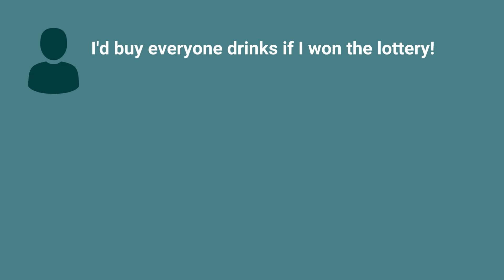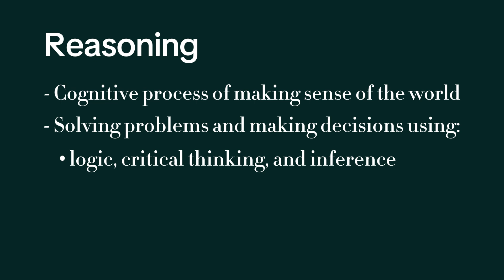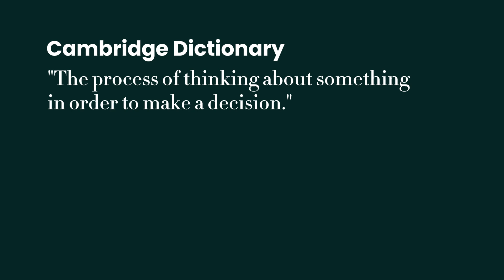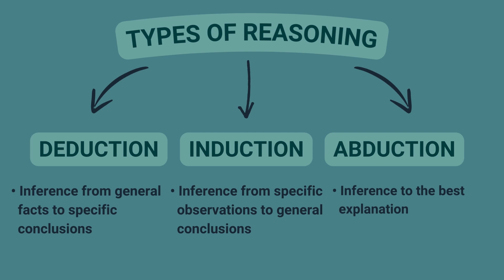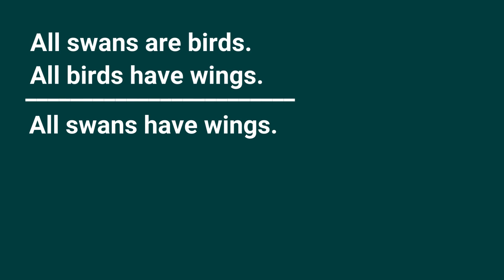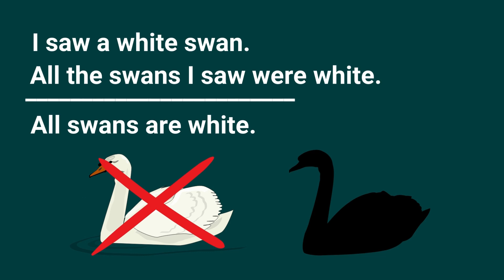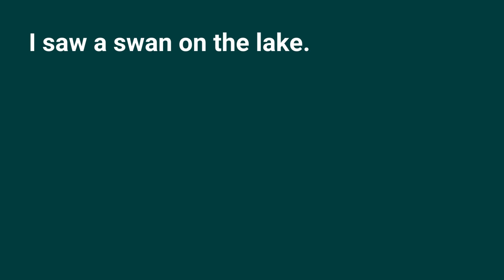Types of REASONING | Clearly EXPLAINED (Deduction, Induction, Abduction)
Explore the fascinating world of REASONING with this video!

Learn about three essential modes of reasoning: deduction, induction, and abduction. Which are motivated as tools that should aid our faulty emotional thinking.

Discover how deduction starts with a hypothesis and reaches a logical conclusion based on premises, while induction makes broad generalizations from specific observations. Abduction, on the other hand, uses incomplete information to find the most likely explanation. Join us on this intellectual journey as we unravel the intricacies of critical thinking and explore how these reasoning methods shape our understanding of the world. 🧠🔍